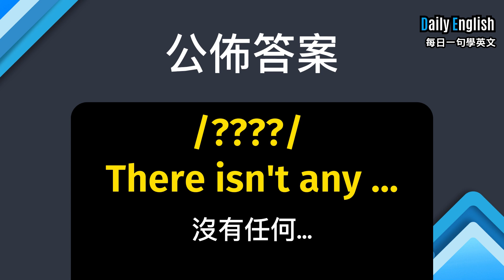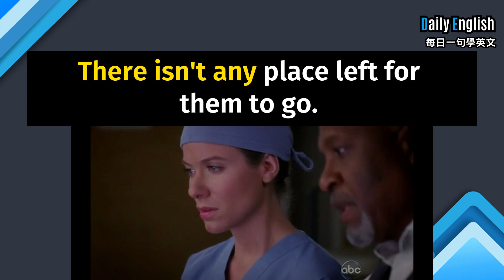英語聽力訓練：發揮你的聽力潛力｜ 每日一句學英文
📚本影片主要介紹：
可以跟著念 使用 影子跟讀 增加印象
跟著念，不是句子播完才念，邊聽邊唸

📌此頻道提供學習英文的相關素材，提供想學好英文的同學，一個自我學習的平台。
📍訂閱並打開 '🔔'以便第一時間獲得更多新的英文學習素材。